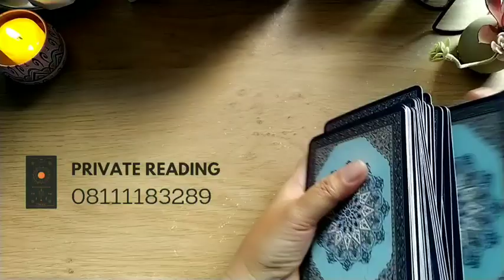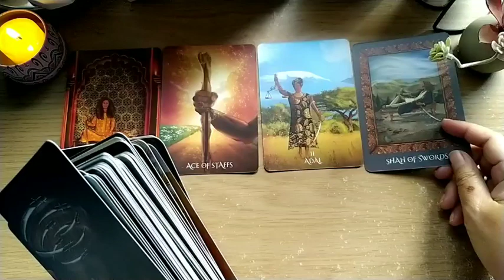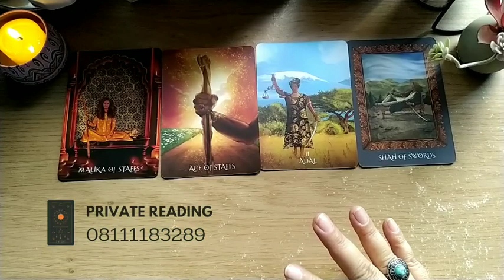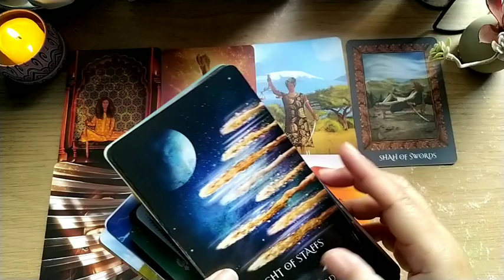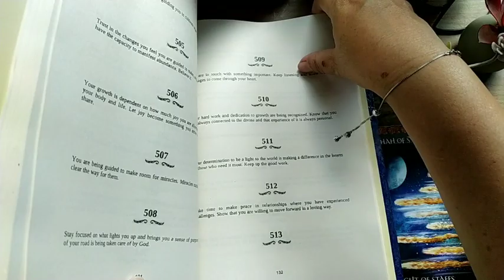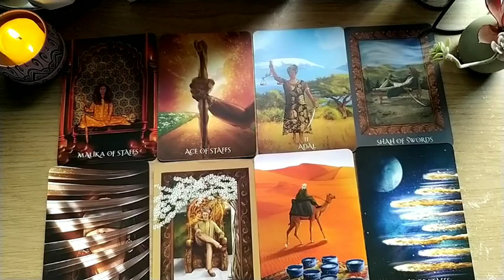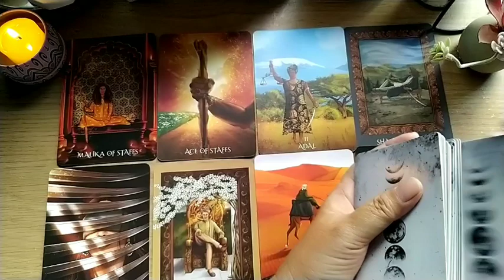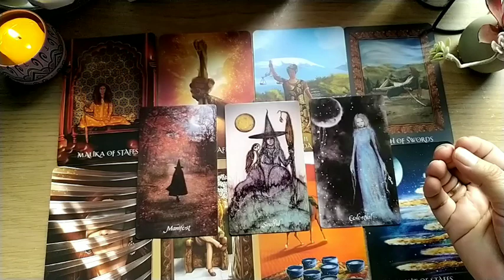♊Gemini Doamu Didengar Semesta & Pertanda Tentang Perwujudannya